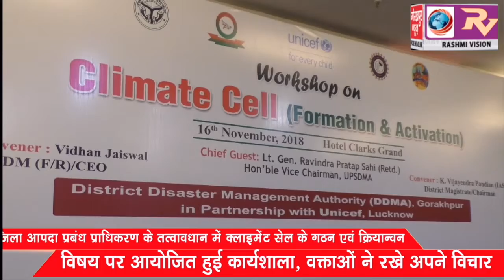जिला आपदा प्रबंध प्राधिकरण के तत्वावधान में क्लाइमेंट सेल के गठन एवं क्रियान्वन विषय पर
जिला आपदा प्रबंध प्राधिकरण के तत्वावधान में  क्लाइमेंट सेल के गठन एवं क्रियान्वन विषय पर आयोजित हुई कार्यशाला, वक्ताओं ने रखे अपने विचार